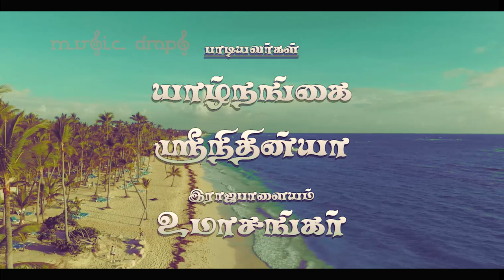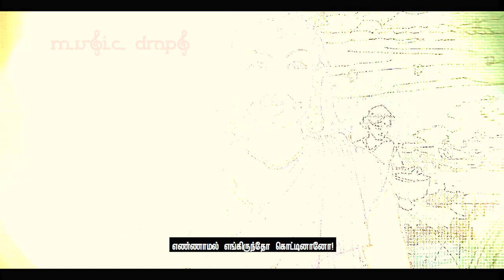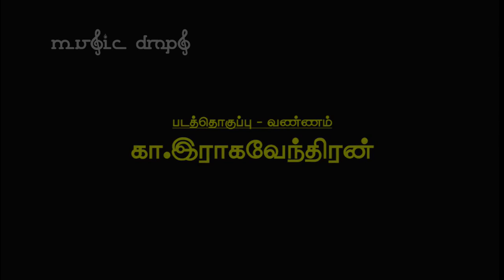Song about Kambar | Rajapalayam Umashankar | Yaazh Nangai | MUSIC DROPS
கவிச்சக்கரவர்த்தி கம்பரைப்பற்றி காந்தியக்கவிஞர் என்று அழைக்கப்பட்ட நாமக்கல் கவிஞர் அவர்கள் எழுதிய அபூர்வமான பாடல் இது.

கம்பனை ரசித்து ருசித்து எழுதியுள்ளார் நாமக்கல் கவிஞர்.
ஹம்சத்வனி எனும் ராகத்தில் மேற்கத்திய இசைப் பின்னணியோடு இசைக்கப்பட்ட பாடல்.

நாமக்கல் கவிஞரின் வரிகளுக்கு இடையே கம்பன் கவியையும் சரியான இடத்தில் இணைத்து இசைக்கப்பட்ட புதுமையான பாடல்.

கேளுங்கள். தங்களின் கருத்துகளைப் பகிருங்கள்.